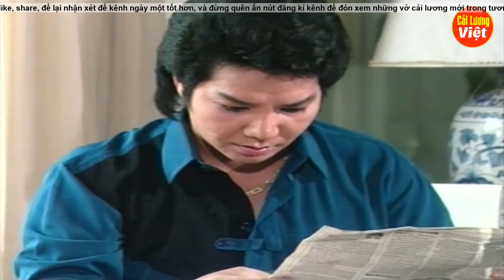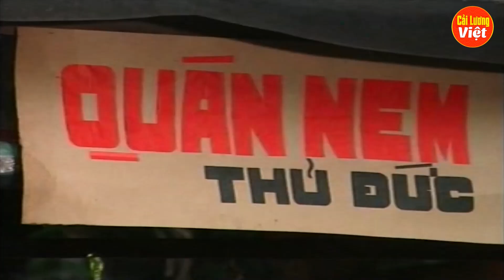Cải Lương Xem Là Khóc - Hồn Ma Cô Giáo Nhạn - Vũ Linh, Tài Linh, Linh Tâm | Cải Lương Xã Hội